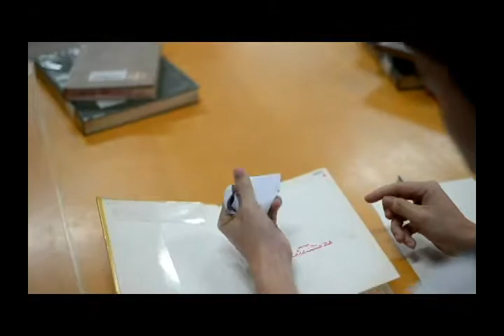[Teaser] พรพิบัติ official teaser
Final Project : Stage Play
รายวิชา GEN 241 ความงดงามแห่งชีวิต Beauty of Life
ประจำปีการศึกษา 2/2557